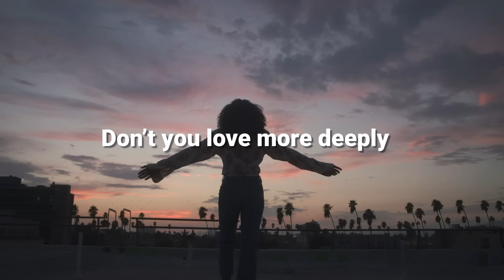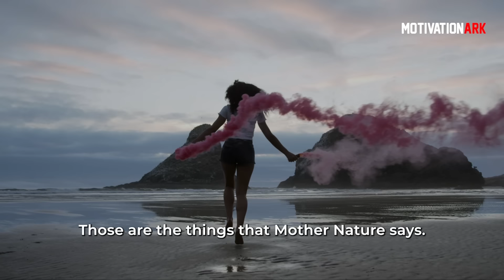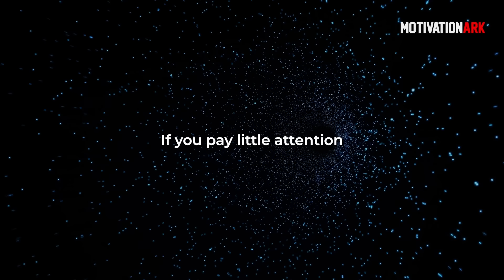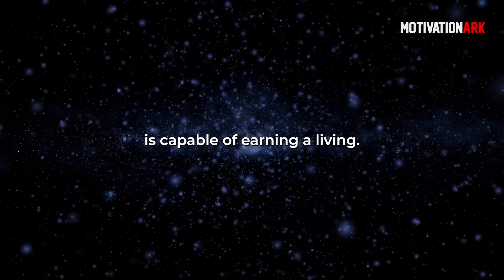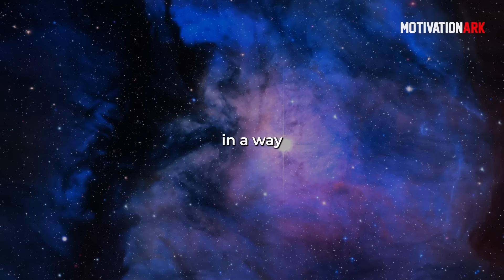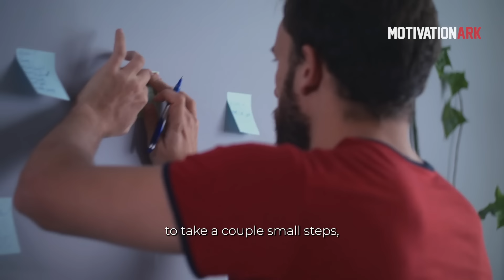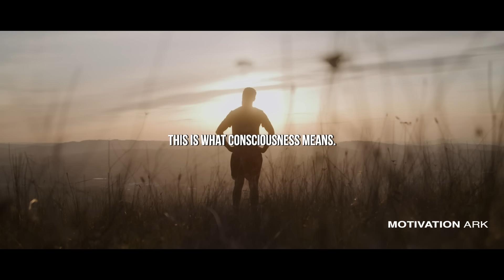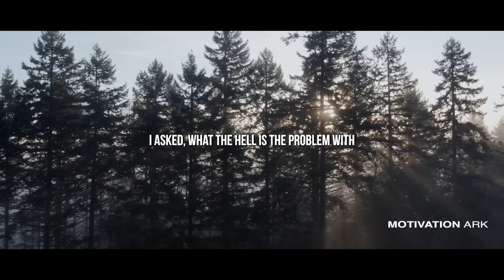Best Motivational Speech Compilation Ever - 2 Hours of Motivation To Change Forever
⚫️ Speakers
Michelle Obama
Simon Sinek
Oprah Winfrey
Sadhguru
Mel Robbins

1) This video has no negative impact on the original works
2) This video is also for teaching purposes
3) It is transformative in nature
4) I only used bits and pieces of the videos  to get point across where necessary